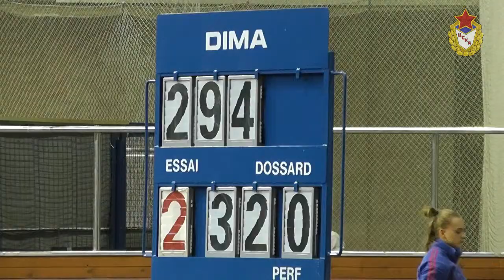Кубок Светланы Мастерковой - открытое первенство СДЮШОР ЦСКА по лёгкой атлетике. 21.12.2013 г.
Тhе Federal autonomous institution of the Ministry of Defense of the Russian Federation the Central Sports Club Army is one of Russia's most prestigious sporting schools.

CSKA.ru - Официальный сайт ФАУ МО РФ ЦСКА